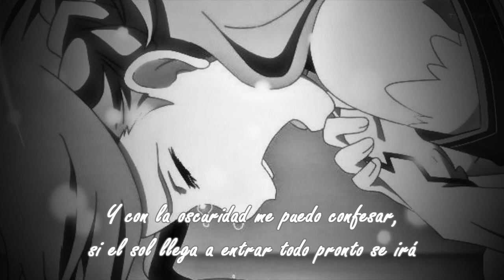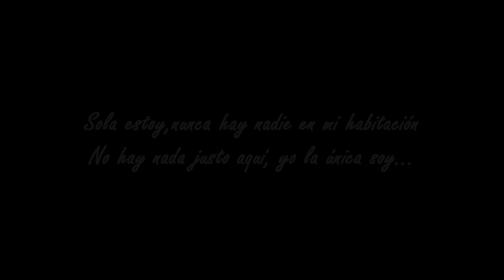No More - Cover en Español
Joven soy y perdí mi razón de vivir~

¿Te gusta lo que hago? Doname algo! me ayudara a subir contenido más seguido y en mejor calidad!

Suelo reflejar mucho mi estado de ánimo con las cosas que canto (menos con HW) así que pos eso :'v

Perdonen en serio la edición de audio tan asquerosa, no se que me pasa. Todo quedo del asco pero en fin, sólo quería desahogarme.